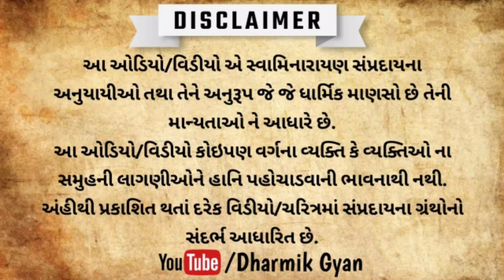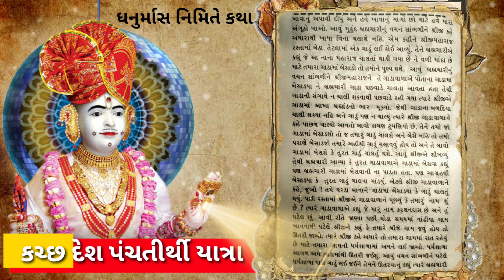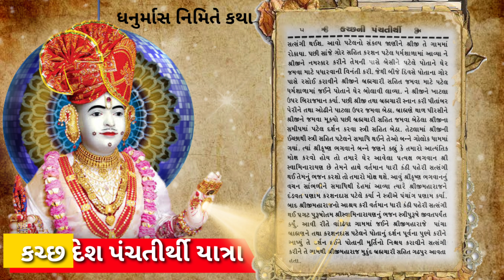Dhanurmas Katha | Day 1 | Dt.16-12-2020 | Swaminarayan Katha | કચ્છ પંચતીર્થી યાત્રા | Dharmik Gyan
Katch swaminarayan yatra
kutch panchtirthi yatra
Bhimasar(Bhutakiya), Vandhiya ni katha